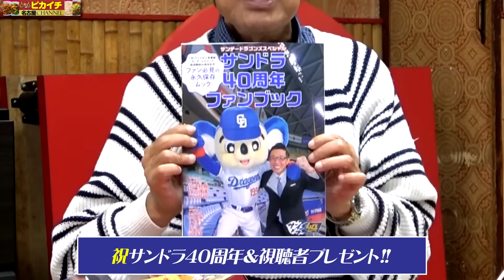【第４話】岡田采配鮮やか、阪神と中日の“歴然の差”を鉄腕・岩瀬仁紀が語る＆英智コーチと高橋周平秘話。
第４話は熱戦が続く阪神タイガースとオリックスバファローズの『日本シリーズ関西対決』で
鮮やかなタクトを振るう岡田監督の阪神タイガースと
立浪ドラゴンズとの“現状の差・歴然の差”を
NPB史上最高のレジェンド
鉄腕・岩瀬仁紀さんと爆肩＆超絶美守の
プロフェッショナル・英智さんが語ります。

もちろんMCは名古屋が誇るレジェンド実況アナ・久野誠さんが
現役時代をよく知るお二方とドラゴンズ愛で盛り上がります。

◆◆視聴者プレゼント!!3名の方に
      【CBCサンドラ40周年ファンブック】ご応募方法
　　　こちらのメールアドレス宛に
　　　【ご住所・お名前・電話番号】
　　　【ハンドルネーム（当選者発表で使用させて頂きます）】
　　　【今後のご希望ゲスト＆メッセージ】
　　　以上をご記入の上ご送信下さいませ。

　　　〆切は11月10日（金）23：59受信分まで
　　　当選者は11月11日（土）配信動画内で発表いたします。
　　　※お送り頂きました個人情報は、当プレゼントの抽選以外
　　　　一切使用せず、厳重に取り扱い致します。

ピカイチ看板メニュー『ピカイチラーメン』お取り寄せ大好評販売中!!
“ピカ麺＆つけ麺”の２刀流メニューでお楽しみくださいませ。
【Amazonからお買い求めいただけます!】（1箱2食入・常温保存可能）
◆◆　最高最強のバッテリー・中村武志＆今中慎二編

メインチャンネルで配信し切れない“濃密動画”に加えて
泣く泣くお蔵入りにしている素材を、ここで蘇らせます（笑）
その他、飯テロ動画に、野球以外のお客様など
ゆるーくまったりと、不定期更新でお届けいたします。

【早川実さん著書・『夢の途中～星野仙一監督との41年間』】
Amazonでお買い求めいただけます。
こちらからどうぞ ⇒

【山本昌さんご出演Youtube】

【中村武志の39チャンネル】

【平野謙さんYoutube・平野謙の野球道】
動画内でもお話されていますが、まったりと

【動画内の往年の応援歌は今回も！】
なお往年のヒッティングマーチは、
今回も『無音/応援歌CH.さん』から頂いた珠玉の音源でございます!!

◇◇動画の音声（冒頭部分）は音読さんを使用しています。

@CHUNICHI_DRAGONS さん
@satozakichannel1910 さん
@tokaitvbroadcasting さん
@hirokazuibata_ibaTV さん
@daveokubo さん
@dynamite7118 さん
@PacificLeagueTVofficial さん
  @furuta-houteishiki さん
@mr.perfect_makihara さん
 @yakyuikkan   さん
 @39Takeshi   さん
 @bakobako   さん
 @muon.ouenka   さん
 @こちら野球放送席 さん
 @Yoshihiko_ch さん
 @takagiyutaka4045 さん
 @kataokaCH さん
 @小松辰雄の剛速球チャンネル さん
@平野謙の野球道 さん
@egawasuguru さん
@Yoshihiko_ch さん